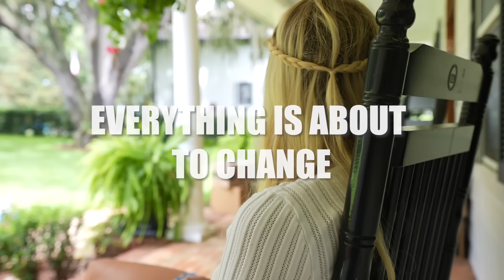Everything Is About To Change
Get Iris by Goo Goo Dolls and over 1M + mainstream tracks